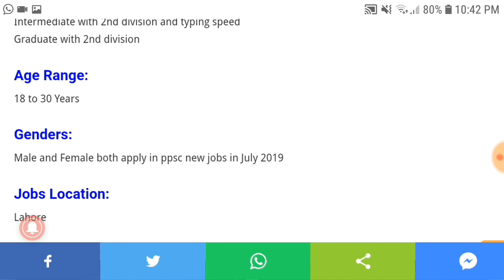New govt jobs 2019 | Finance Department jobs 2019 | K A Tech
New finance department jobs 2019